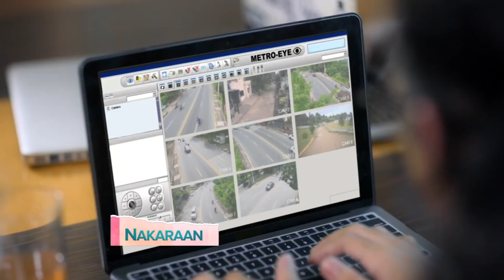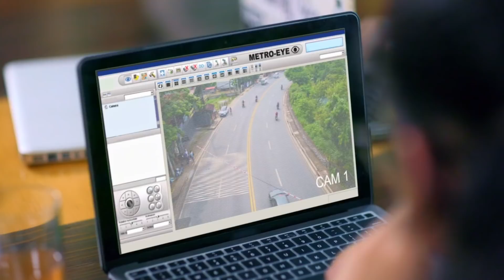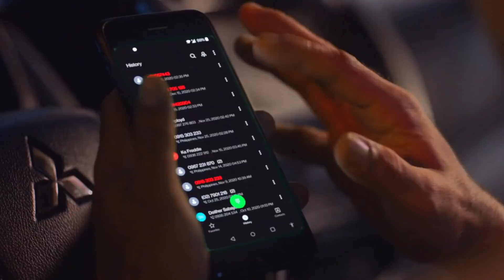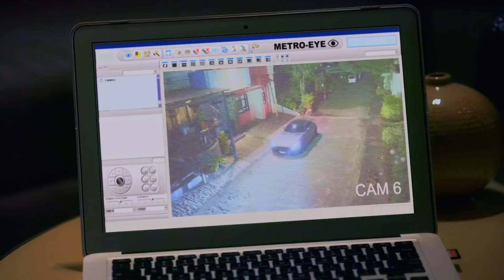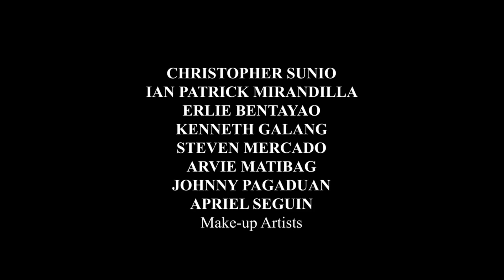The World Between Us: Full Episode 73 (Stream Together)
Aired (January 5, 2022): Eric (Sid Lucero) is living in hell as Louie (Alden Richards) beats him to death.

Watch new episodes of ‘The World Between Us,’ Mondays to Fridays, on GMA Telebabad starring Asia’s Multimedia Star Alden Richards as Louie, Jasmine Curtis-Smith as Lia, and Tom Rodriguez as Brian. Also in the cast are Dina Bonnevie, Jaclyn Jose, Sid Lucero, Kelley Day, Yana Asistio, Erin Ocampo, Donn Boco, and Jericho Arceo.